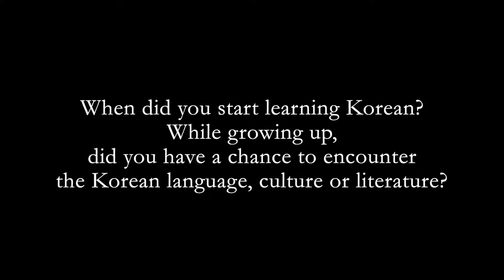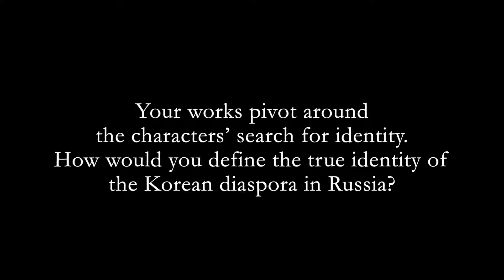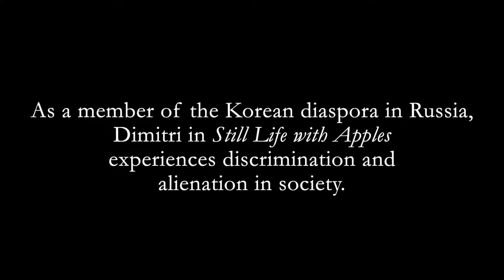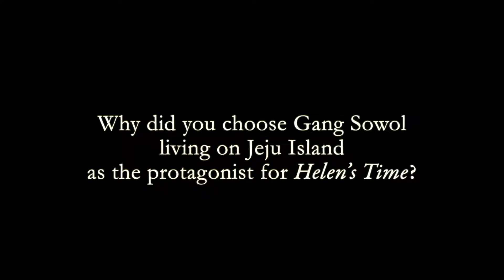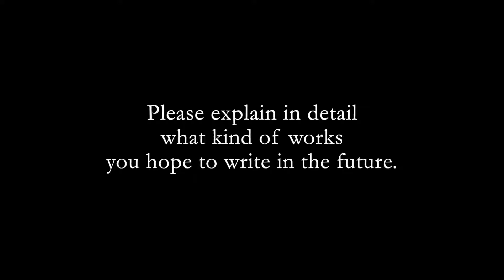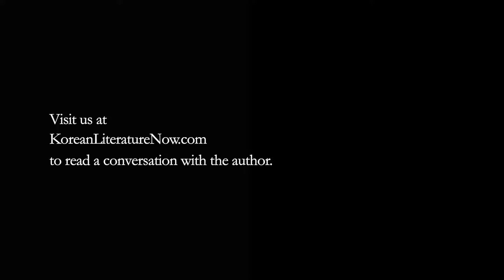[KLN] Interview with Park Mikhail | 소설가 박미하일 인터뷰 (ENG SUB)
Interview with Park Mikhail: Inclusiveness over Identity: Building a Better Society

Born in 1949 in Uzbekistan, Mikhail Park is a writer and painter currently based in Moscow, Russia.
Park graduated from the Dushanbe College of Fine Arts in Tajikistan, and made his literary debut in 1976. He writes in Russian and is a member of the Russian Authors’ Society (RAO) and the Artists’ Association of Russia. He has written seven full-length novels, six novellas, twenty short stories and two plays. Three of his short stories were published in Germany in 1992. Then, in 2003, four of his poems were introduced to readers in Canada. More recently, his novella Still Life with Apples was published in China in 2018. Several of his works have been translated into Korean and published in Seoul, including Sunflower Petals Carried Away by the Wind (1995), Naked Photographer (2007), Night, Another Sun (2012), City of Ants (2015), Helen’s Time (2017), and Still Life with Apples (2018).
He was twice the winner of the Valentin Kataev Award (2001 and 2007), and won numerous other awards including the Korean PEN Award (2001), KBS Art & Literature Award (2006), and Kuprin Literature Award (2010).
As a successful painter, he has held solo exhibitions in Moscow, Seoul, Paris and Almaty. In addition, he has translated the following works of Korean literature into Russian: Son of Man (2004) by Yi Mun-yol, Don Juan’s Love (2010) by Yun Hu-myong, volumes 1 (2016) and 2 (2018) of the epic novel Land by Pak Kyongni.